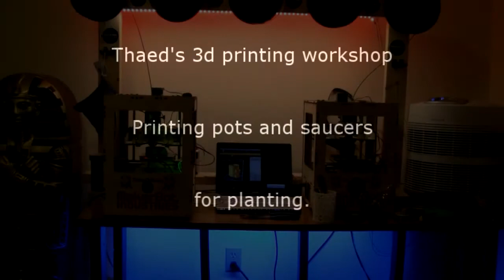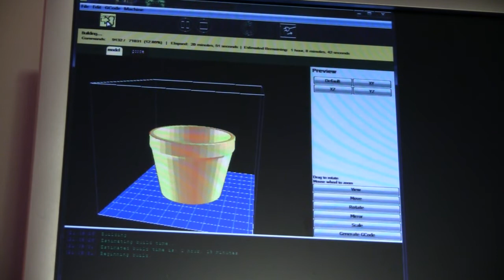Pots and Saucers.m2t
This is a video showing a 3d printer extruding pots and saucers for growing plants.